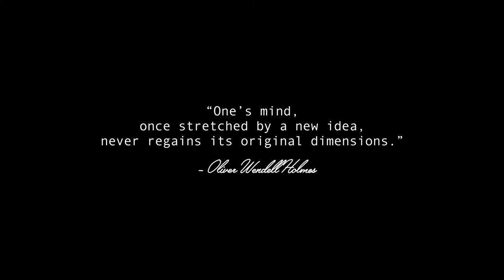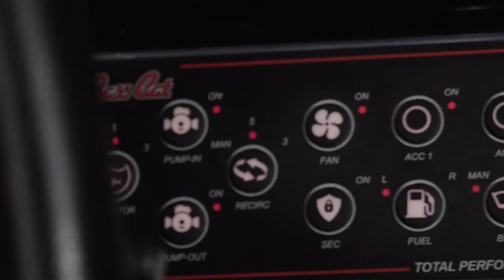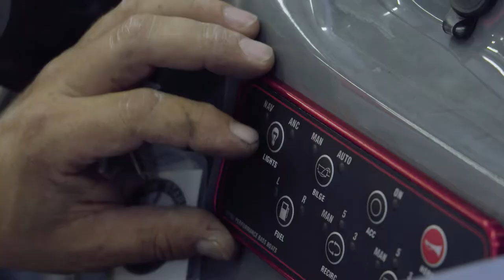LYNX - The Mind Behind The Machine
"One's mind, once stretched by a new idea, never regains its original dimensions." – Oliver Wendell Holmes

Many subtleties in the new Lynx are not visible to the average eye, but you can certainly feel them. The Pierce-Signature hull design, innovative layout and exceptional performance all starts in the mind of one.